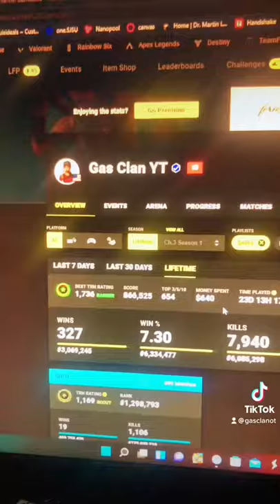See How Much Money You’ve Spent On Fortnite… 💰